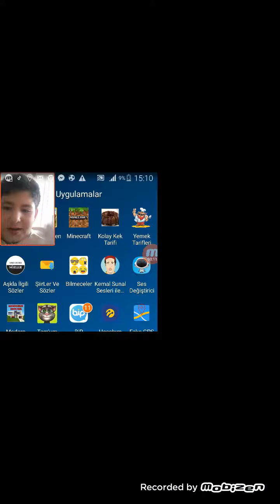1 aydan sonra yeni video muhteşem bir ev yapımı